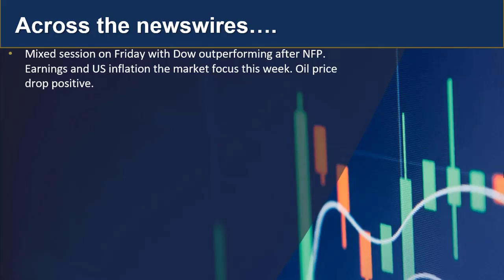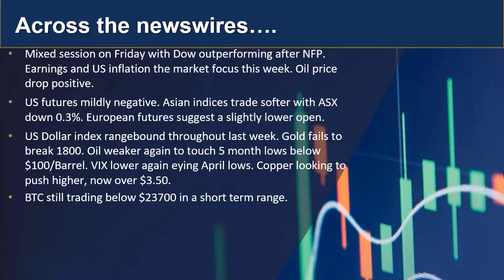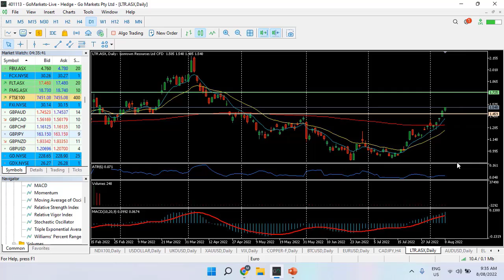GO Market Update and Charts to consider - CADJPY and LTR.asx